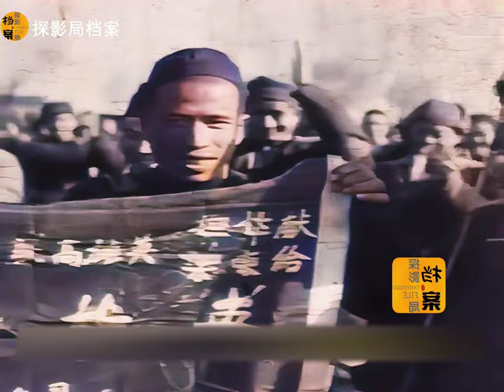1949年解放部隊與大眾百姓之影像